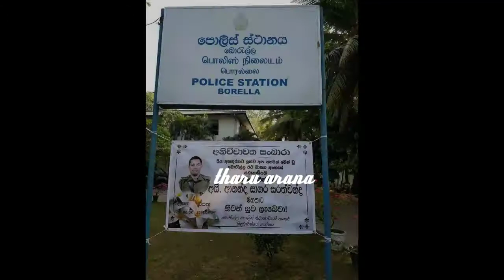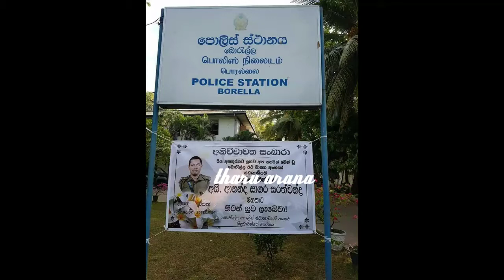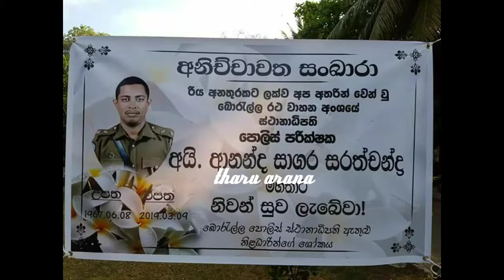මියගිය පොලිස් රථවාහන අංශයේ ස්ථානාධ්පතිගේ දියණියගේ සංවේදී කතාව. ananda sagara